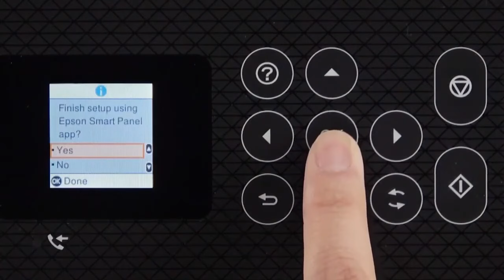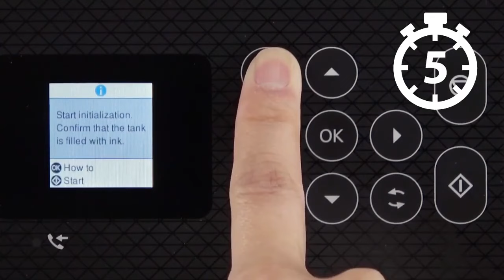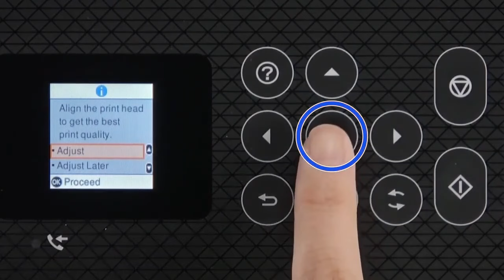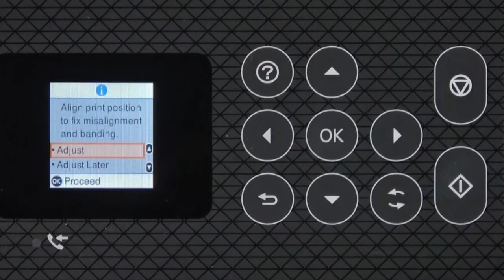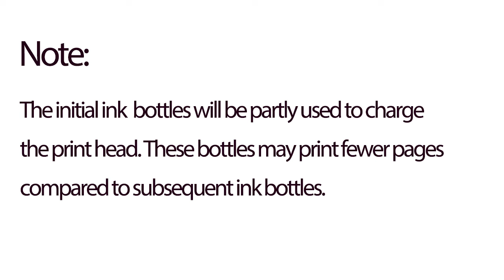L5310 - Setting Up a Printer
This video explains how to set up the printer.

Epson, L5310